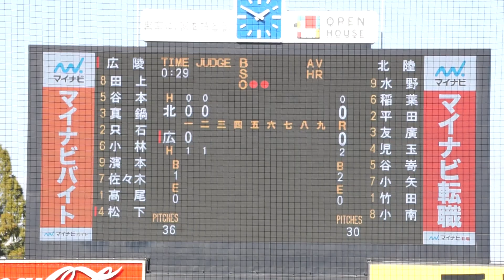2022/11/21(月) 竹田海士(北陸高校) vs 松下水音(広陵高校) ファーストフライ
第53回 明治神宮野球大会 2022/11/21(月) 明治神宮球場 広陵高校 vs 北陸高校 準決勝

2回裏（広陵高校の攻撃）
（先発投手）竹田
2アウト 1・2塁 松下 暴投
2アウト 2・3塁 松下 ファーストフライ

【勝投手】髙尾
【敗投手】竹田
河井智幸(球)、鈴木研太(一)、三谷忠司(二)、下里昌士(三)

北陸 vs 広陵 試合経過-第五十三回 明治神宮野球大会（高校の部） : 一球速報.com | OmyuTech